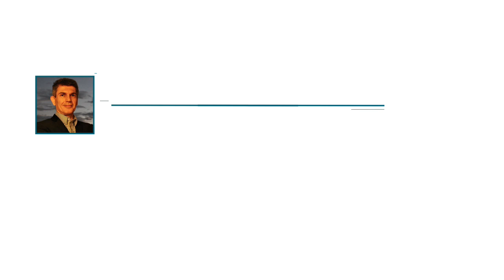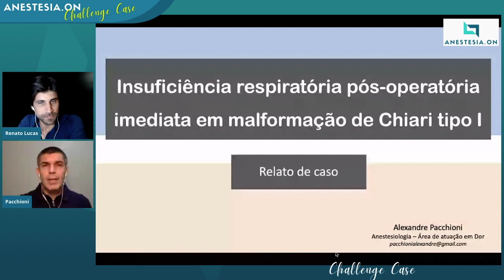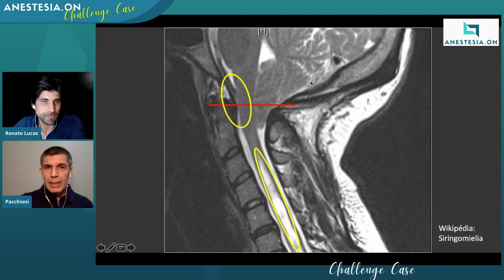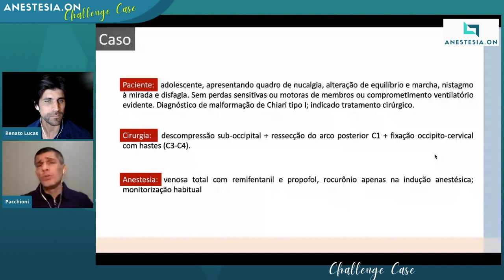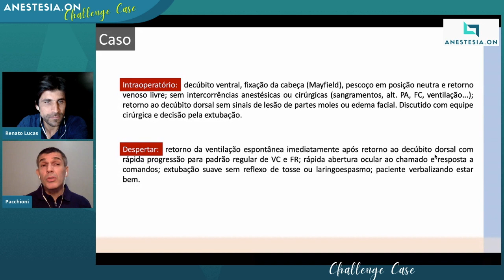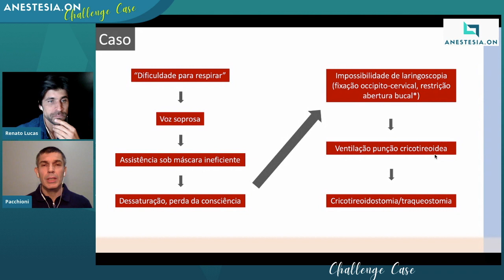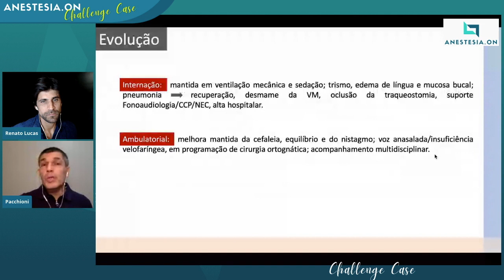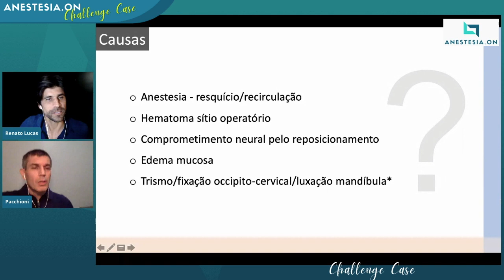INSUFICIÊNCIA RESPIRATÓRIA AGUDA - PÓS OPERATÓRIO de NEUROCIRURGIA - com Alexandre Pacchioni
A síndrome de Arnold-Chiari é uma malformação genética rara em que há o comprometimento do sistema nervoso central e que pode resultar em dificuldade de equilíbrio, perda da coordenação motora e problemas visuais.

Essa má-formação é mais comum de acontecer em mulheres e normalmente acontece durante o desenvolvimento do feto, em que, por razão desconhecida, o cerebelo, que é a parte do cérebro responsável pelo equilíbrio, se desenvolve de maneira inadequada. De acordo com o desenvolvimento do cerebelo, o síndrome de Arnold-Chiari pode ser classificada em quatro tipos.

O diagnóstico é feito baseado em exames de imagem, como ressonância magnética ou tomografia computadorizada, e em exames neurológicos, em que o médico realiza testes para avaliar a capacidade motora e sensitiva da pessoa, além do equilíbrio.

Quando os sintomas surgem e são mais severos, interferindo na qualidade de vida da pessoa, pode ser indicado pelo neurologista a realização de um procedimento cirúrgico, que é feito sob anestesia geral, com o objetivo de descomprimir a medula espinhal e permitir a circulação do líquido cefalorraquidiano.

Algumas complicações podem ocorrer durante a anestesia geral e no pós operatório especialmente na neurocirurgia e em síndromes raras como a Arnold Chiari.

Esse Challenge Case foi exposto na terceira edição do AnestesiaON, o congresso ONline de Anestesiologia

Dr Alexandre Pacchioni é um Anestesiologista brilhante e expôs um caso super interessante sobre uma complicação grave e possível sobre uma paciente jovem em pós operatório imediato de uma nehrocirurgia para correção de uma má formação de Arnold Chiari.